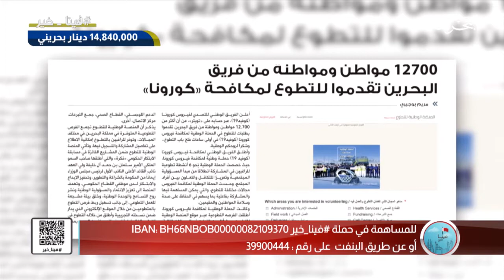حملة فينا الخير | 17-4-2020 | الفترة الثالثة